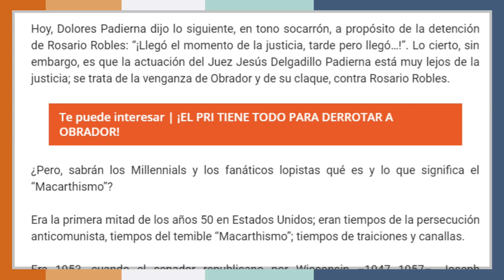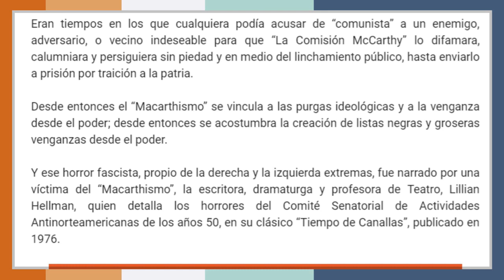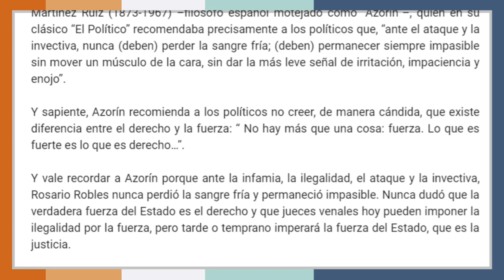¿Por qué “Tiempo de Canallas”? | La Otra Opinión